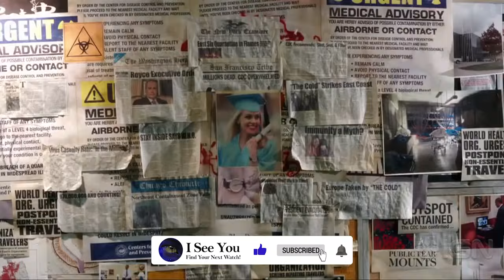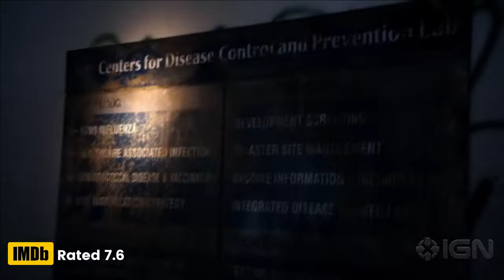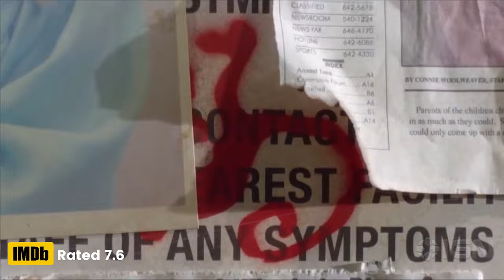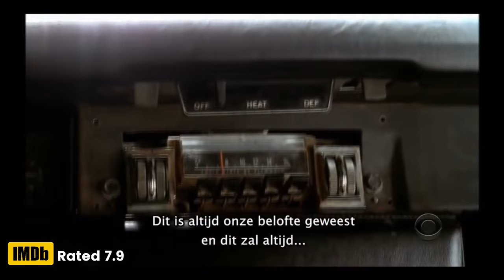Top 10 Best Post Apocalyptic Series On Netflix, HBO MAX, Apple TV+ | Must-See Survival TV Shows 2023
If you're seeking immersive tales of catastrophic events, it's time to indulge in a binge-watching session featuring some of the finest top 10 post-apocalyptic TV shows.

These shows encompass a wide spectrum, ranging from viral epidemics to extraterrestrial invasions and nuclear devastation.
We ranked the shows From lowest to highest IMDB score and we cover lots of gems so make sure to watch till the end.

The list

0:00 Intro gems
0:33 Falling skies
1:27 To The lake
2:29 See
3:38 12 monkeys
4:55 The 100
5:59 Jericho
7:02 Into the badlands
8:03 The leftovers
9:29 Westworld
10:41 Number 1